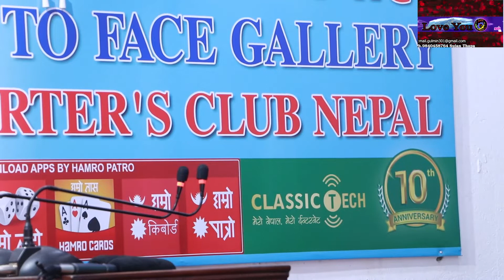सिमा मिचिएकोमा के भन्दैछन् नेकपाका नेता तथा का“ग्रेसका नेताले हेनुहोस्